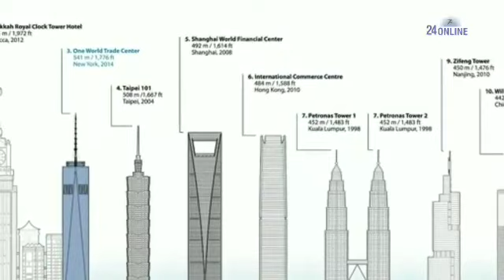TOP 10 ENG BALAND BINOLAR || ТОП 10 ВЫСОКИХ ЗДАНИЙ МИРА